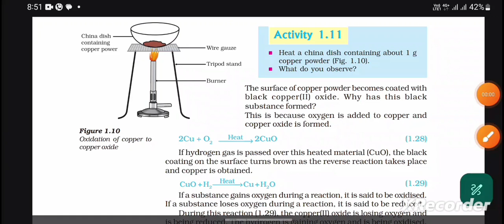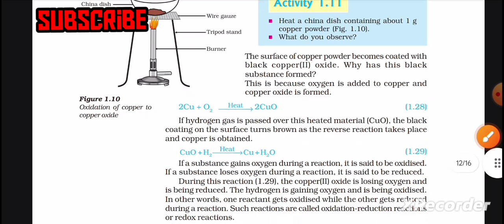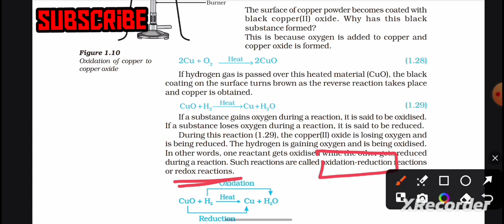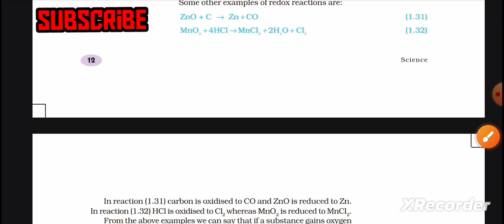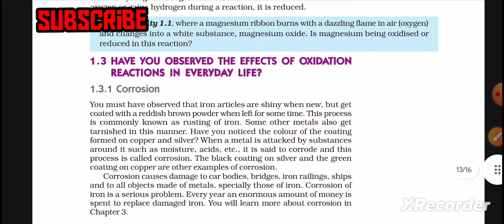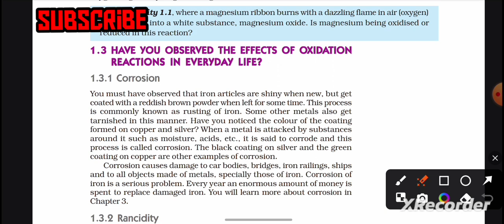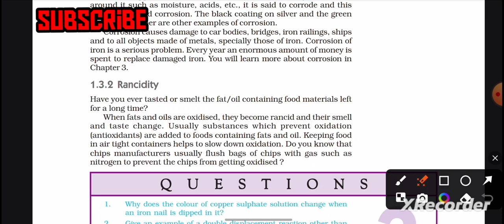Oxidation &Reduction | Chemical Reaction and Equation 🔥| 10